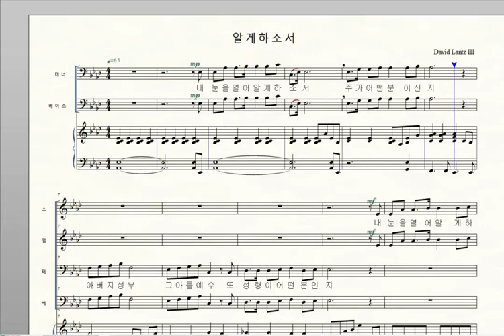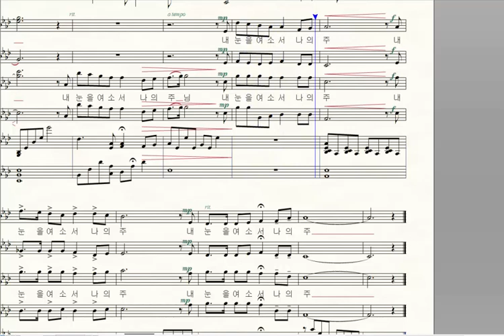알게 하소서 David Lantz III 베이스